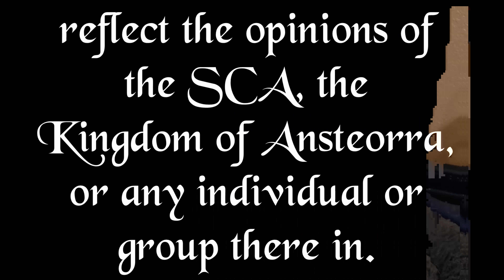Lets Talk #80 Reputation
When we talk about reputation, I feel like we don't talk about some of the SCA's aspects on reputation enough. The society offers us a lot of chances to much more directly influence our reputation than the mundane world usually does.

Join me as we talk about reputation in the SCA.

We have a Facebook page, make sure to follow the page for updates about videos

We have a discord server, join us to get news, and have  a place to ask questions and give feedback.